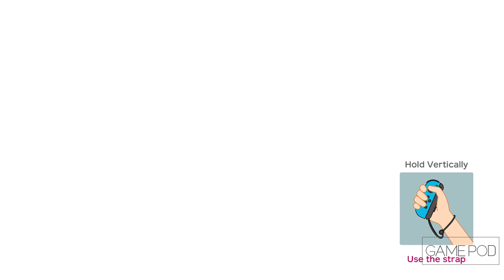Super Mario Party Part 19 Playthrough Gem of Courage!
Super Mario Party Playthrough Part 19 includes the Playthrough from the Exclusive Game for the Nintendo Switch.This Super Mario Party Playthrough will also include a full experience of the game starting with all main Sequences, Memories, Missions and may include expansions as well as specific side content . Full access can also be viewed through the SUPER MARIO PARTY Playlist on the Gamepod Youtube Channel.

ABOUT GAME

Super Mario Party is a party video game published by Nintendo. It is the eleventh main installment in the Mario Party series and was released on 5 October 2018 for the Nintendo Switch video game console. Enjoy 80 brand new minigames while playing in a variety of modes like Sound Stage, River Survival, Toad’s Rec Room, Partner Party, and Challenge Road.

Put your skills to the test in sets of five minigames online – a series first in Online Mariothon. Play Super Mario Party anytime, anywhere with the Nintendo Switch!